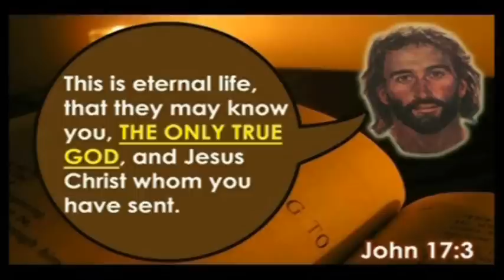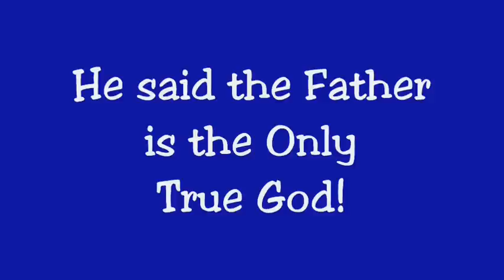ProfMTH commits the fallacy of Denying the Antecedent John 17:3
profMTH commits a formal logical fallacy known as Denying the Antecedent:

X implies Y
not X
therefore not Y

If Jesus were the Father He would be the Only True God
Jesus is NOT the Father
Therefore Jesus is NOT the Only True God

This is an INVALID argument. It is often used by the opponents of the Holy Trinity.